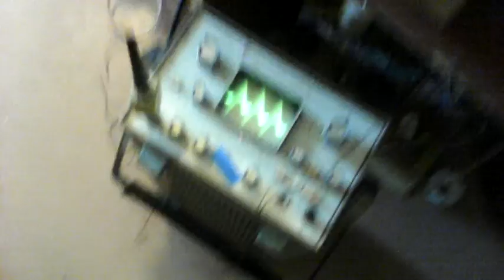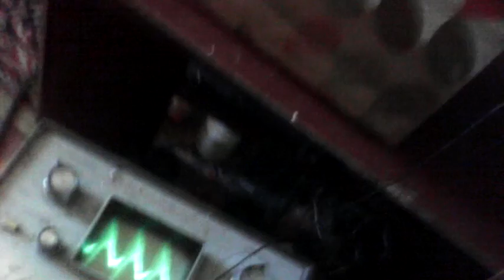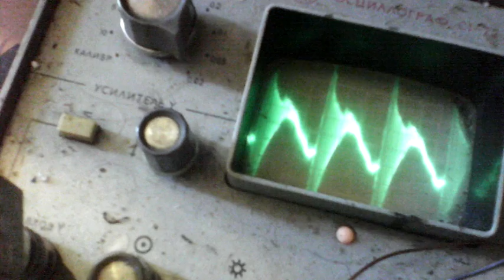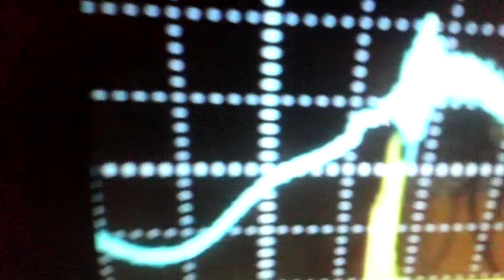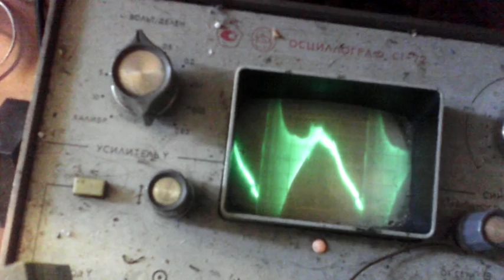Тесла на STP10NK60ZFP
Пачки синхронизированые от пуш пула. Частота пула около 15 кгц.